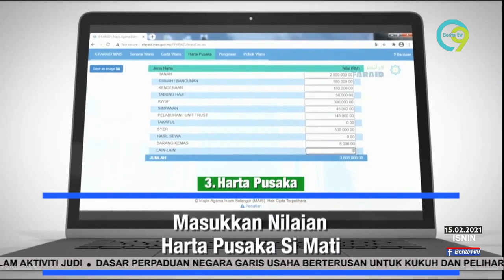MAIS Lancar Sistem E-Faraid Urus Harta Pusaka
Majlis Agama Islam Selangor (MAIS) melancarkan Sistem e-Faraid MAIS bagi membolehkan masyarakat Islam di negeri terbabit menguruskan harta pusaka dengan mudah dan pantas secara dalam talian.